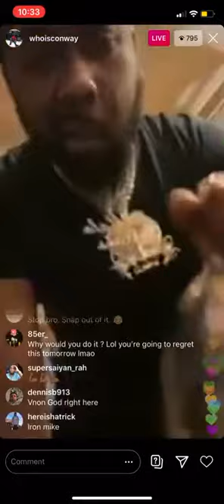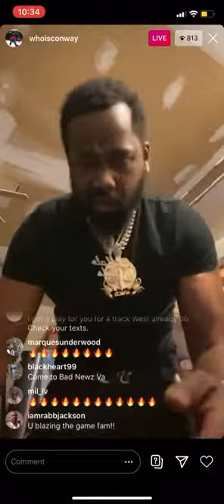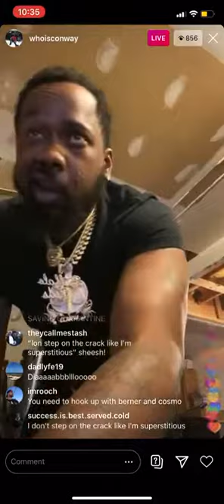Conway The Machine - War Paint (Original Version)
Conway The Machine Previewing ''War Paint'' on IG Live with Nipsey/Wack100 Lyrics